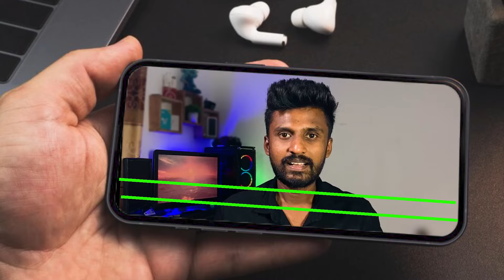Display Green Line Problem solution sinhala | Green line ආවද?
Samsung Display Green line problam
Iphone Display Green line problam
Sony xperia Display Green line problam

තවත් මෙවැනි වීඩියෝ නරඹන්න​,Sybare සයිබරේ යූටියුබ් චැනල් එක සබ්ස්ක්‍රයිබ් කරන්න​.